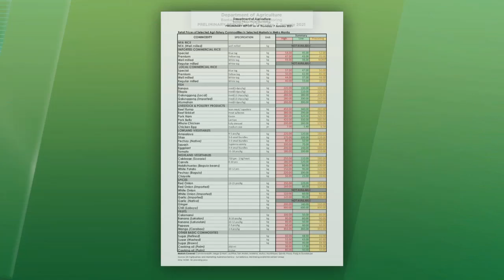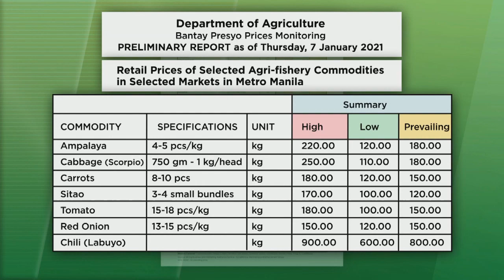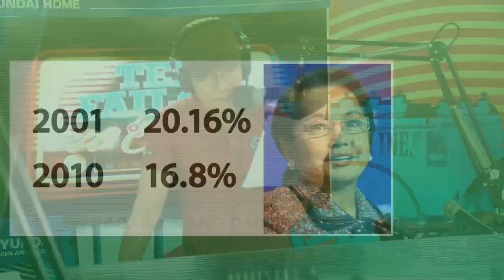Isyu sa agrikultura, bubusisiin sa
TedFailonandDJChaCha | Hinimay ni Ted Failon sa ThinkAboutIt ang isyu ng pagtaas ng presyo ng mga produktong agrikultural sa bansa at bakit pababa nang pababa ang kontribusyon ng agrikultura sa ating gross domestic product o GDP.